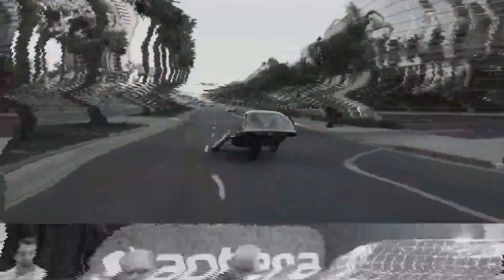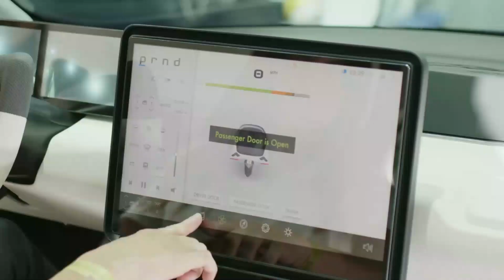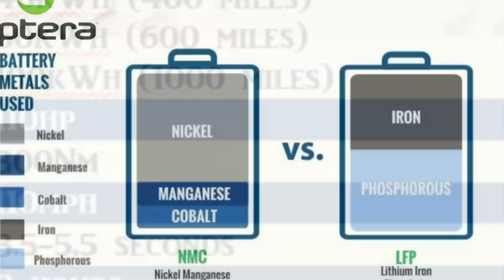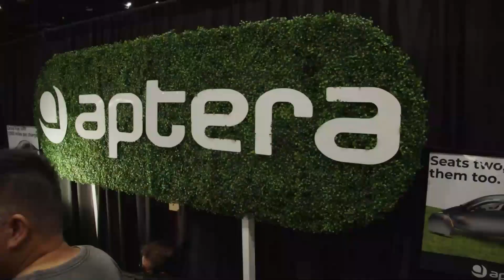Aptera Gamma Full Reveal + New Features Unlocked + REVIEW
After some anxious wait, we can finally have a detailed look at the Aptera Gamma. Aptera formally displayed the full prototype of its much-anticipated solar electric vehicle at Fully Charged Live show in San Diego. This event comes over a month after the automaker first released teaser images of the Gamma version of the SEV.  The Aptera Gamma official launch marks a milestone moment in electric mobility, raising the bar for autonomy to new heights.
Every Aptera would come with the company's exclusive Never Charge technology, and it is meant to capture enough sunlight to travel more than 11,000 miles per year in most countries. These estimates, however, are influenced by sunlight and traffic, as the weather in San Diego may be significantly more favorable to solar electric vehicles than in higher-latitude regions. Nonetheless, with a daily solar range of 40 miles, we can say that Aptera is contributing significant deal to the overall curbing of automobile CO2 emissions.

Satisfy your curiosity on how the transition to Renewable energy, Zero-Emissions and Sustainable technology impart our lives and environment.

Timestamps:
00:00 - Introduction
01:10 - Aptera at Fully Charged Live Show
02:54 - Interior Review
04:33 - Exterior Review
05:42 - Specs
06:28 - Summary
07:44 - Conclusion